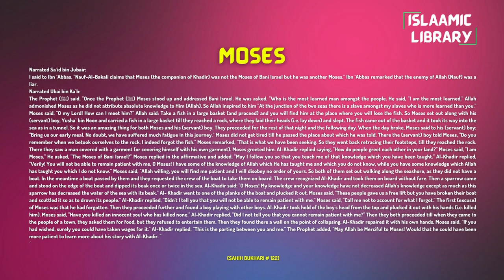Surah Nisa Ayah 59 Tafseer in English by Dr. Israr Ahmed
Bayan ul Huda, Surah Nisa Ayah 59 Tafseer in English by Dr. Israr Ahmed

Narrated Sa`id bin Jubair:
I said to Ibn `Abbas, "Nauf-Al-Bakali claims that Moses (the companion of Khadir) was not the Moses of Bani Israel but he was another Moses." Ibn `Abbas remarked that the enemy of Allah (Nauf) was a liar.
Narrated Ubai bin Ka`b:
The Prophet (ﷺ) said, "Once the Prophet (ﷺ) Moses stood up and addressed Bani Israel. He was asked, "Who is the most learned man amongst the people. He said, "I am the most learned." Allah admonished Moses as he did not attribute absolute knowledge to Him (Allah). So Allah inspired to him "At the junction of the two seas there is a slave amongst my slaves who is more learned than you." Moses said, "O my Lord! How can I meet him?" Allah said: Take a fish in a large basket (and proceed) and you will find him at the place where you will lose the fish. So Moses set out along with his (servant) boy, Yusha` bin Noon and carried a fish in a large basket till they reached a rock, where they laid their heads (i.e. lay down) and slept. The fish came out of the basket and it took its way into the sea as in a tunnel. So it was an amazing thing for both Moses and his (servant) boy. They proceeded for the rest of that night and the following day. When the day broke, Moses said to his (servant) boy: "Bring us our early meal. No doubt, we have suffered much fatigue in this journey." Moses did not get tired till he passed the place about which he was told. There the (servant) boy told Moses, "Do you remember when we betook ourselves to the rock, I indeed forgot the fish." Moses remarked, "That is what we have been seeking. So they went back retracing their footsteps, till they reached the rock. There they saw a man covered with a garment (or covering himself with his own garment). Moses greeted him. Al-Khadir replied saying, "How do people greet each other in your land?" Moses said, "I am Moses." He asked, "The Moses of Bani Israel?" Moses replied in the affirmative and added, "May I follow you so that you teach me of that knowledge which you have been taught." Al-Khadir replied, "Verily! You will not be able to remain patient with me, O Moses! I have some of the knowledge of Allah which He has taught me and which you do not know, while you have some knowledge which Allah has taught you which I do not know." Moses said, "Allah willing, you will find me patient and I will disobey no order of yours. So both of them set out walking along the seashore, as they did not have a boat. In the meantime a boat passed by them and they requested the crew of the boat to take them on board. The crew recognized Al-Khadir and took them on board without fare. Then a sparrow came and stood on the edge of the boat and dipped its beak once or twice in the sea. Al-Khadir said: "O Moses! My knowledge and your knowledge have not decreased Allah's knowledge except as much as this sparrow has decreased the water of the sea with its beak." Al- Khadir went to one of the planks of the boat and plucked it out. Moses said, "These people gave us a free lift but you have broken their boat and scuttled it so as to drown its people." Al-Khadir replied, "Didn't I tell you that you will not be able to remain patient with me." Moses said, "Call me not to account for what I forgot." The first (excuse) of Moses was that he had forgotten. Then they proceeded further and found a boy playing with other boys. Al-Khadir took hold of the boy's head from the top and plucked it out with his hands (i.e. killed him). Moses said, "Have you killed an innocent soul who has killed none." Al-Khadir replied, "Did I not tell you that you cannot remain patient with me?" Then they both proceeded till when they came to the people of a town, they asked them for food, but they refused to entertain them. Then they found there a wall on the point of collapsing. Al-Khadir repaired it with his own hands. Moses said, "If you had wished, surely you could have taken wages for it." Al-Khadir replied, "This is the parting between you and me." The Prophet added, "May Allah be Merciful to Moses! Would that he could have been more patient to learn more about his story with Al-Khadir. "‏